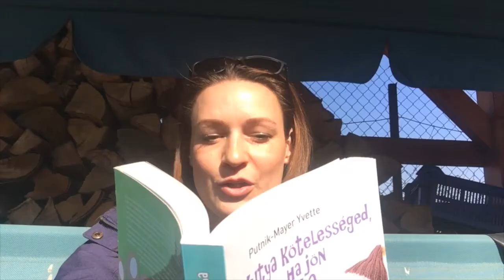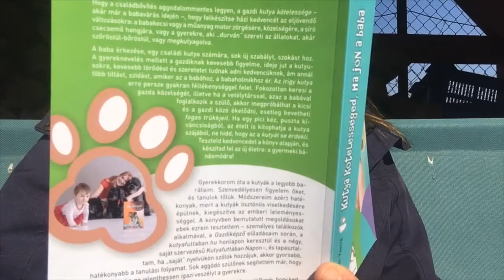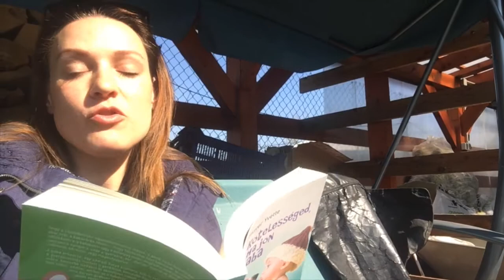Kutya kötelességed, ha jön a baba-10+1 gondolat kismamáknak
Állítsd meg a videót, ha kell, töprengj egy kicsit! A Kutya kötelességed, ha jön a baba című könyvből láthatsz részletet, a szerzőtől. A könyv nem csupán a kutyanevelésről szól, aki elolvassa jobb gazdivá, jobb emberré is válhat. Ajánlom figyelmedbe a szerző első könyvét is:
Gazdiképző- Eb-adta megoldások felnőtt kutyákhoz